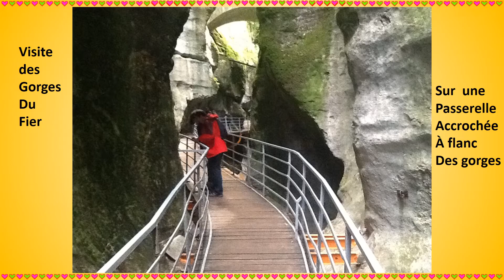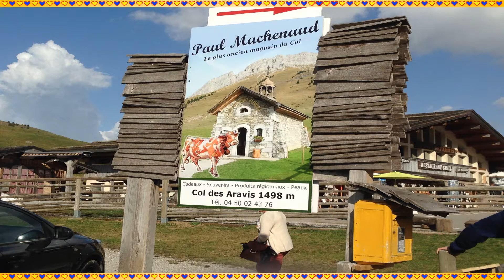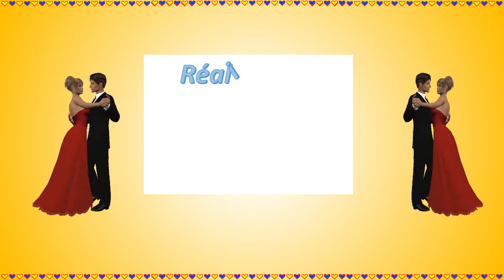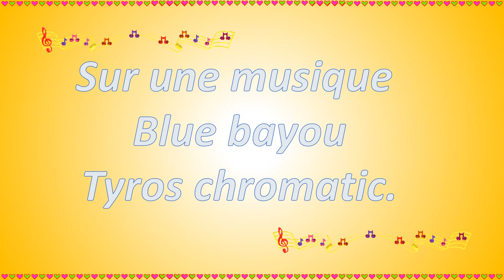Présentation Vidéo, Gorges du fier savoie et haute Savoie.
PETITE SEMAINE EN SAVOIE ET HAUTE SAVOIE.